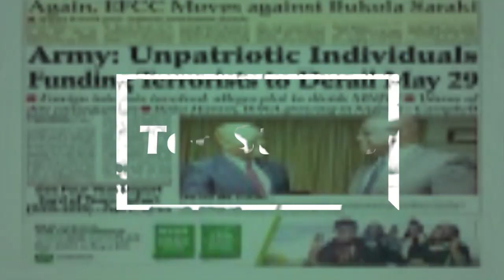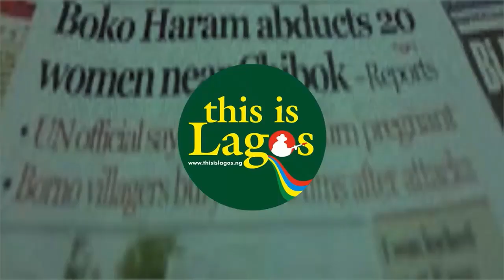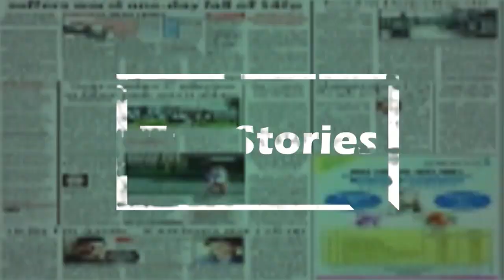The untold story of a zookeeper's final moments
The tragic death of Olabode Olawuyi, a zookeeper at Obafemi Awolowo University in Nigeria, who was killed by a lion he had cared for over nearly a decade, has left shockwaves in the land. Despite his experience, the male lion fatally wounded him during a feeding session. Olawuyi's dedication to his work and the need for improved animal care protocols were emphasised in the aftermath of the tragedy…See more in the video